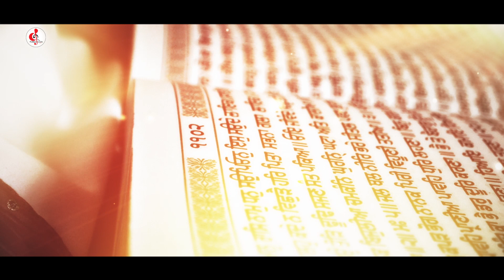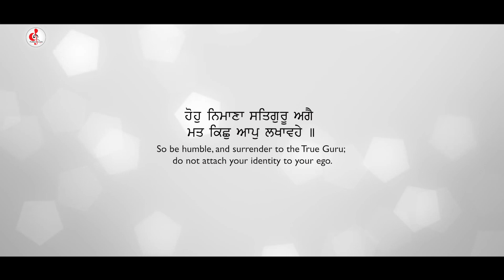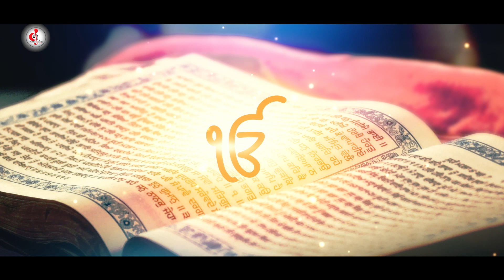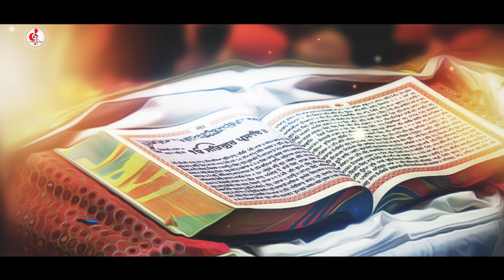MANN TU MAT MAAN KARE | BHAI NAVDEEP SINGH JI PATIALA WALE | OFFICIAL VIDEO | PRABHJASS RECORDZ 2022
“PRABHJASS RECORDZ Preents Latest Gurbani Shabad Kirtan 2022

Album :Jo Mange Thakur apne te Soi Soi Deve
Title: Mann Tu Mat Maan Kare
Ragi : Bhai Navdeep Singh Patiala Wale
Producer : Jasprince Singh & Prabhleen Singh
Label : Prabhjass recordz